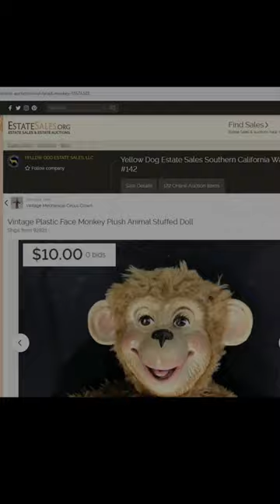Haunted Monkey Doll… src: u/Killvaine_20